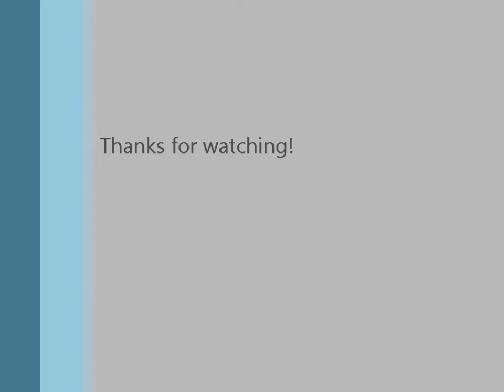Overcast Network: Balloons DTM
Look at the oblivious reds below... LOL
Server IP: us.oc.tc OR eu.oc.tc
Mai awesome stats :P : oc.tc/mattgu16
V26